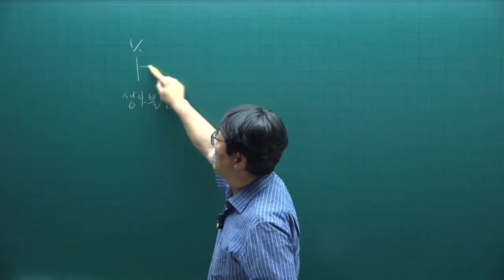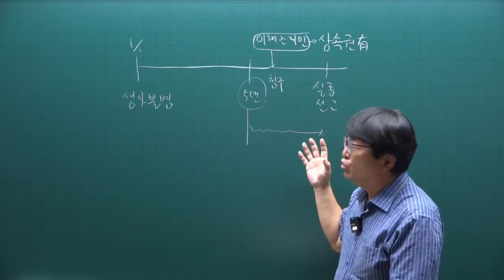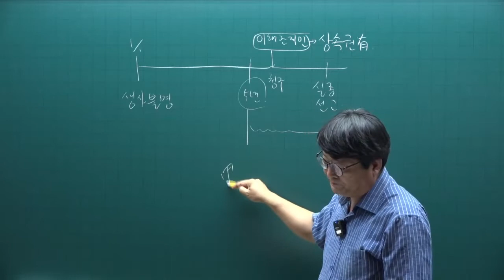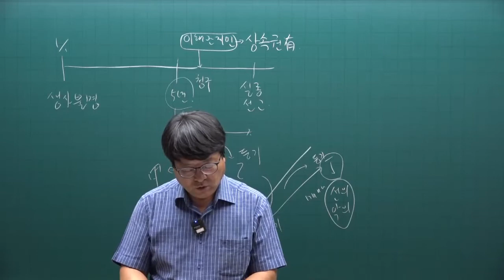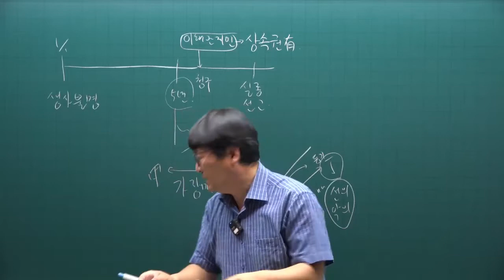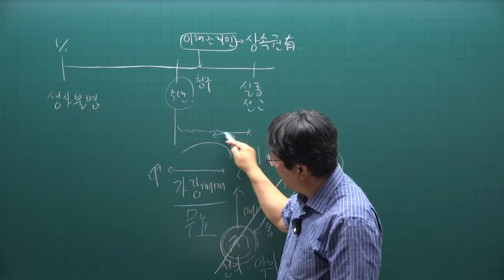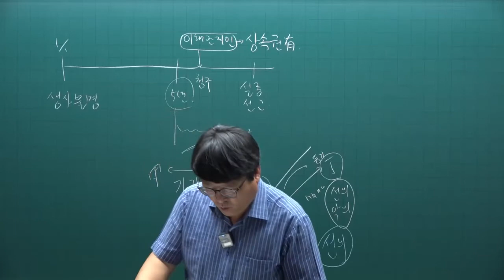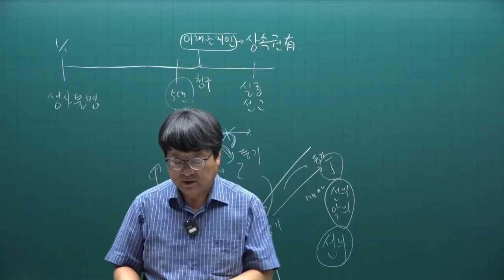[주전무] 2022년 주택관리사 민법 동형실전모의고사 3회 1강